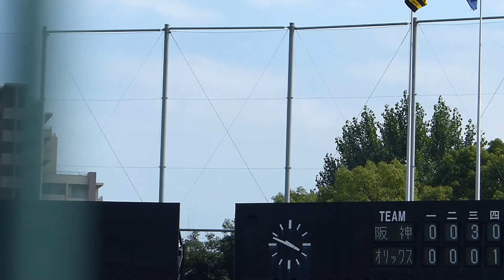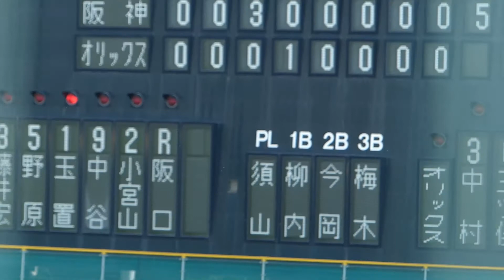130622 豊中ローズ球場 オリックス vs 阪神 9回表 大炎上 5失点 シュルツ投手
2013年6月22日（土）豊中ローズ球場で開催されたウエスタン・リーグ、オリックス・バファローズvs阪神タイガース。9回表、4番手で登場のシュルツ投手は制球が乱れ、ツーアウトから5失点の大炎上。